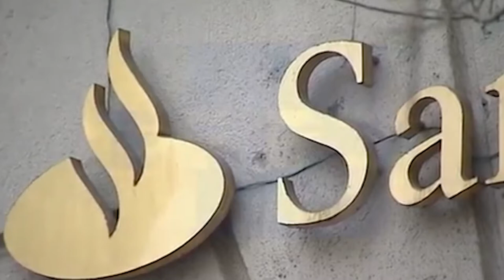Noticias imprescindibles de la semana